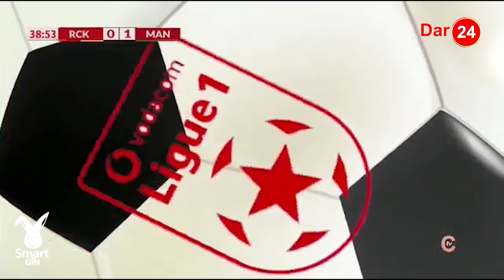YANGA YADHALILISHWA DR CONGO/ YASHINDWA KUPANDA DAU/ PESA ZAO ZAKATALIWA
KLABU YA YOUNG AFRICANS IMESHINDWA KUFIKIA LENGO LA KUFANYA USAJILI WA KIUNGO MSHAMBULIAJI WALIOKUWA WANAMUHITAJI, BAADA YA KUKUTANA NA UPINZANI MKALI WA KIFEDHA.

KIUNGO HUYO AMBAYE ILISEMEKAMA ANGETUA YOUNG AFRICANS, AMEIGWANA KLABU HIYO NA KUKUBALIA KUTUA KWA MATAJIRI WA KUBUMBASHI 'TP MAZEMBE'.